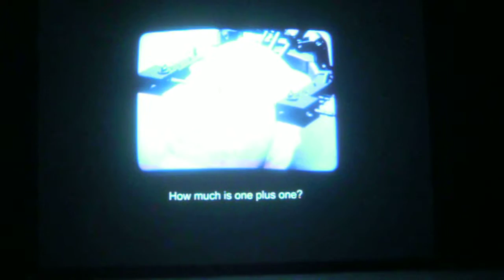VARNA-CITY - CULTURAL PRETENDER - 2016.!?!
SPECIAL EXTRACT - IZRAEL PRESENTATION . . .